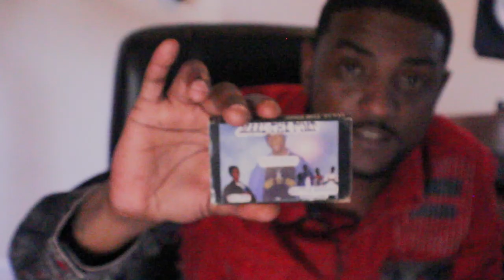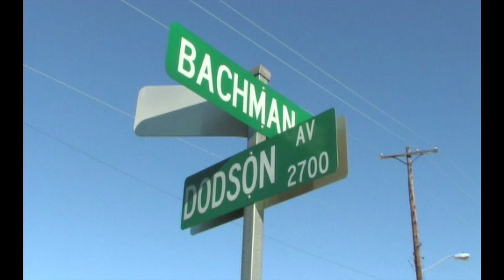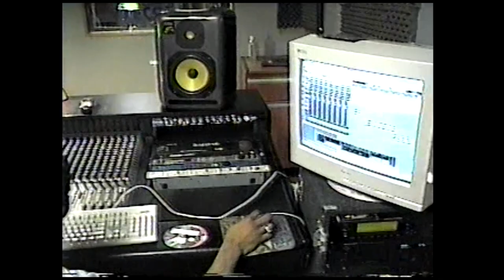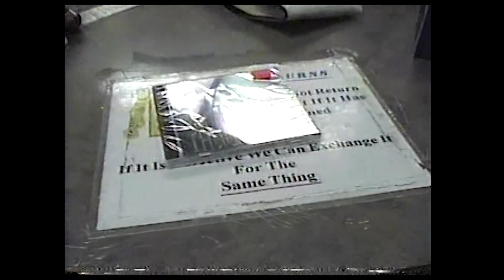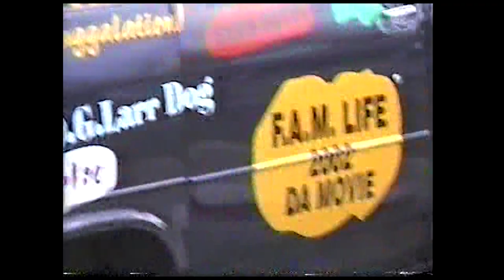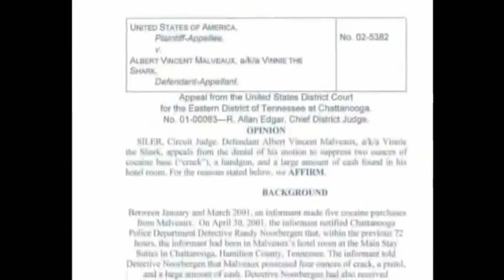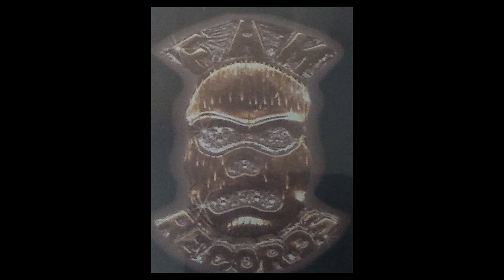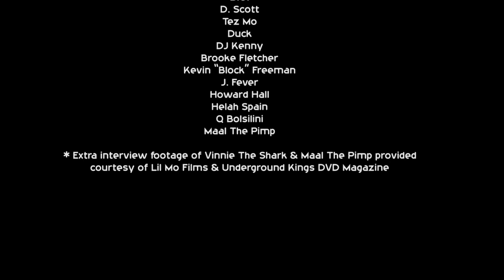OFF COMES THE MASK Documentary: The Untold Story About The Rise & Fall of Fam Records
Fam Records was gangsta rap label based out of Chattanooga, TN established in 1997. After selling thousands of units nationwide, catching the attention of major record labels, & networking with some of the biggest names in the industry, the label was shut down in 2003 after a 2nd raid from the FBI. "OFF COMES THE MASK" documentary goes into detail on the untold story of the rise & fall of Fam Records.

*follow @maalthepimp on IG & twitter